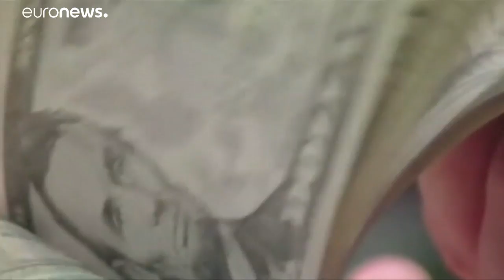Dólar continuará a "confiar em Deus"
Tribunal federal de recurso rejeita queixa contra inscrição "In God We Trust" nas notas e moedas dos Estados Unidos…